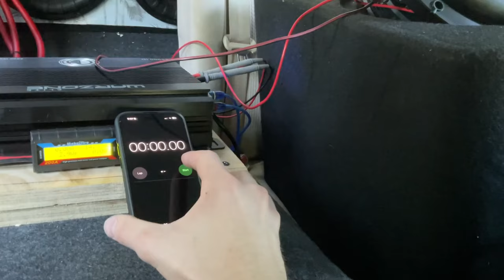Does It ACTUALLY Last?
Welcome to the channel! In this video, we're putting the Deaf Bonce Apocalypse subwoofer through a rigorous RMS test to determine if it truly delivers on its promises. Join me as we delve into the details and push the boundaries of audio performance. If you're a sound enthusiast or just curious about the capabilities of this system, you won't want to miss this! His play now and let's uncover the truth together.